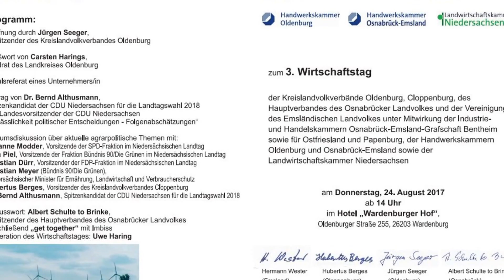Politik muss auf Wissenschaft hören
Christian Dürr (FDP) beim 3. Wirtschaftstag im Landkreis Oldenburg am 24. August 2017